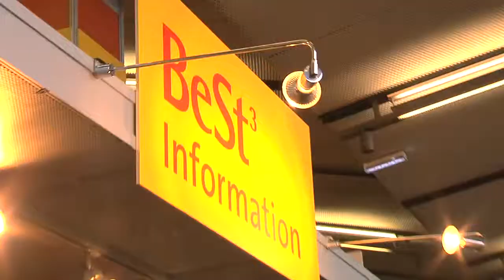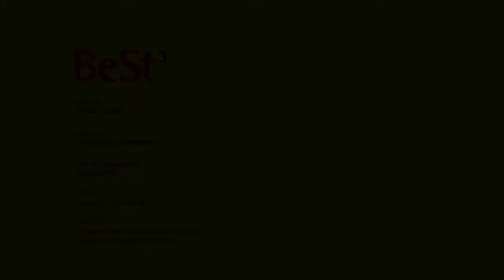BeSt³ 2014 in Wien Impressionen 1